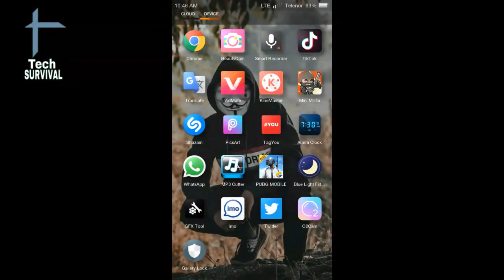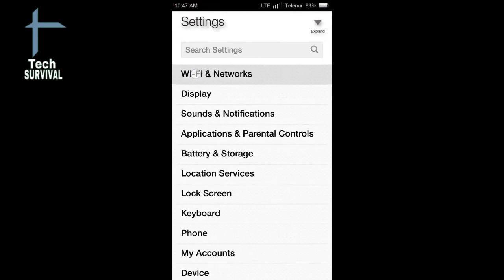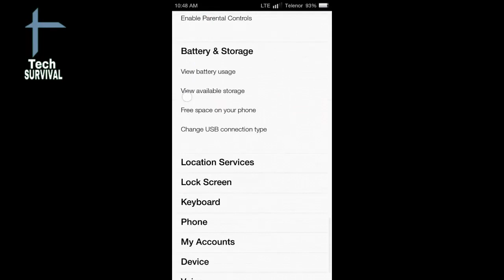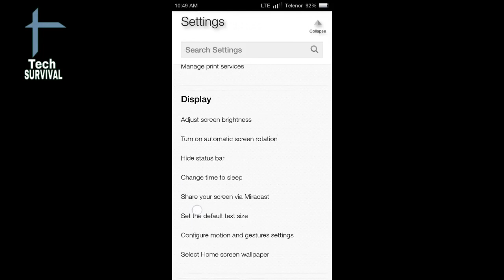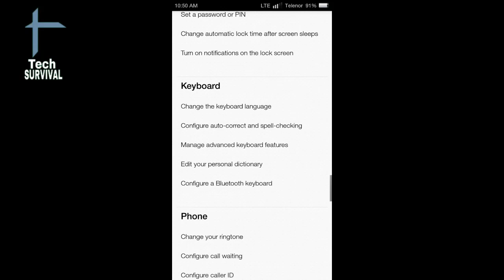Redmi Y1 / Y1 Lite Oreo Update And Portrait Mode Update || MIUI 10 Update Portrait Mode Update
Assalam o alaikum dosto aj ki is video ma main ap ko redmi y1 or redmi y1 lite ki oreo update or portrait mode k bare main btaoon ga k ye humeen kub tak dekhny ko mily ga to agr ap mere channel pr new heen to mere is channel ko subscribe kr leen or sath diye gae bell icon ko bhi press kr deen taake mere new updates ap k pass jald az jald phonch sukeen shukriya.